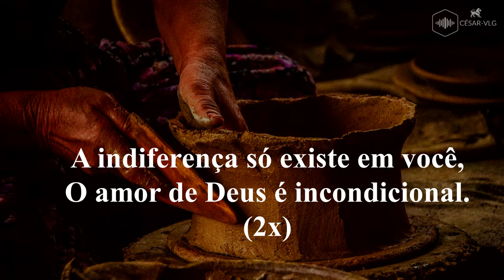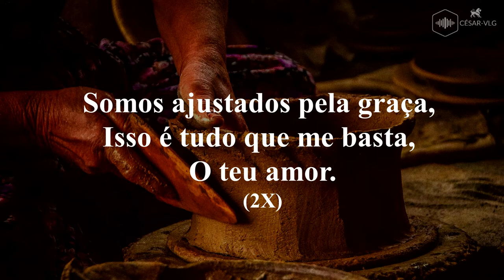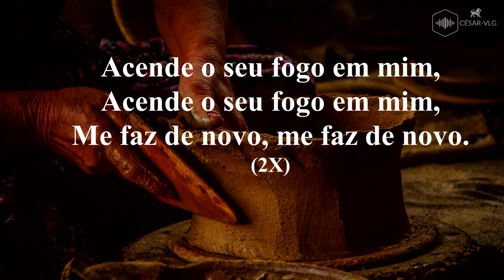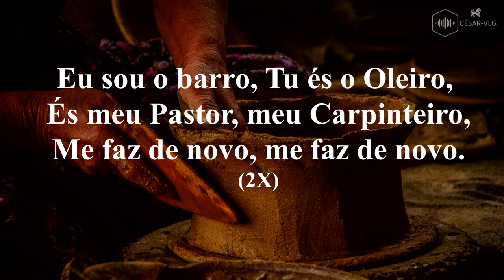Graça - Bigair Dy Jaime + Marcela Pina | Reino Song ( LETRA )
😎 Me chamo - César!

✔ Seja bem-vindo(a)!

➡ Quero deixar um aviso muito importante sobre a nova atualização dos nossos videos e do presente gratuito que temos pra você!
Criamos nosso novo BLOG ( blogvlggospelmusic.com ), onde vc terá disponivel todos PLAYBACKS E VIDEO LETRAS de musicas novas + bônus para inscritos.
E teremos no BLOG também, os pedidos de PLAYBACKS E VIDEOS LETRAS dos INSCRITOS de qualquer musica gospel.

📢 Então, aproveite e acesse agora nosso BLOG ( blogvlggospelmusic.com ) para conhecer as novidades e o que preparamos pra você!

➡ Gostou do nosso BLOG?  Então, Curta e Compartilhe para seus amigos!

Deus abençoe, a paz!

Para que você possa ser notificado dos novos vídeos lançados!

LETRA;
Letra - Graça
Composição: Bigair Dy Jaime e André Luiz

A indiferença só existe em você,
O amor de Deus é incondicional,
(2X)

Somos ajustados pela graça,
Isso é tudo que me basta, o teu amor,
(2X)

Acende o seu fogo em mim, acende o seu fogo em mim,
Me faz de novo, me faz de novo,
(2X)

Eu sou o barro, tu és o oleiro, és meu pastor, meu carpinteiro,
(2X)

Produção Musical e Direção de Vídeo;
Cesar-VLG

OBSERVAÇÃO;
✔️Fazemos PlayBack Gospel, Video Letra Gospel, Lyric Video Gospel.

Att, César-VLG  :-)